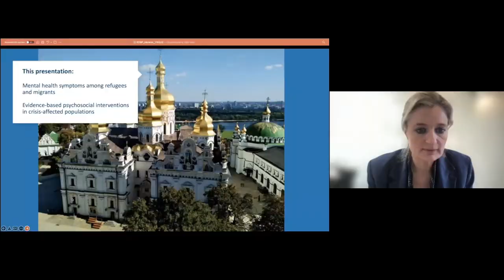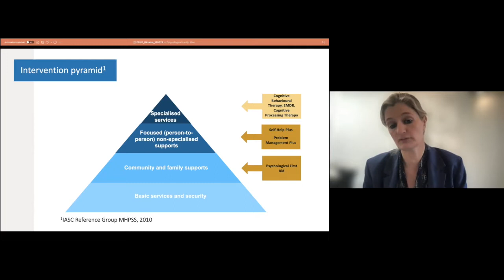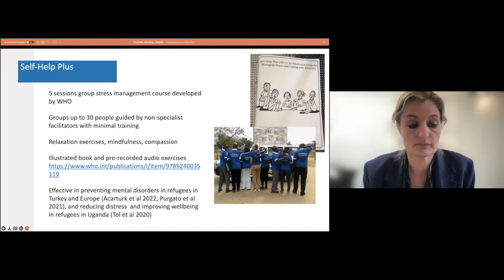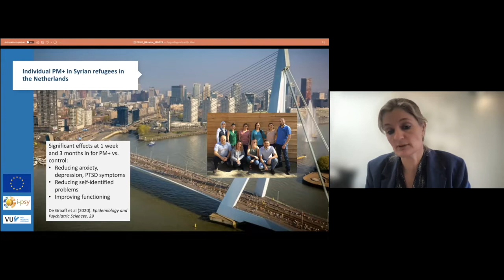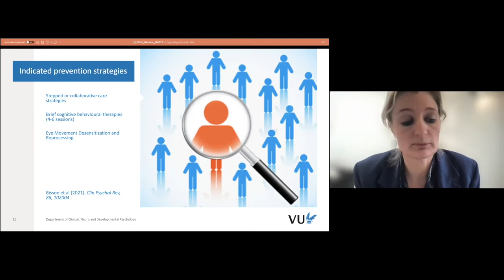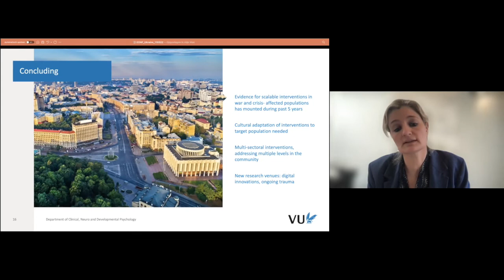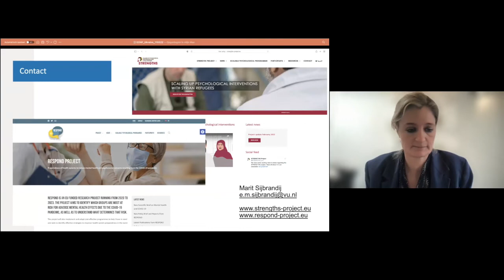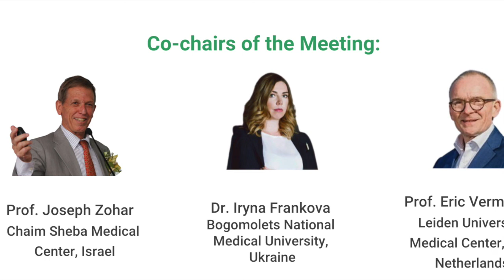Early psychosocial interventions during unprecedented times — Marit Sijbrandij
ECNP Traumatic Stress Network Virtual Meeting "Hot topics" (11 March 2022) with Marit Sijbrandij, a Professor of Clinical Psychology and co-director WHO Collaborating Center for research and dissemination of psychological interventions, VU University Amsterdam, The Netherlands. Presentations during this meeting were moderated by Joseph Zohar, Israel and Eric Vermetten, The Netherlands. The meeting was dedicated to the concept of Golden Hours in prevention of stress related disorders.